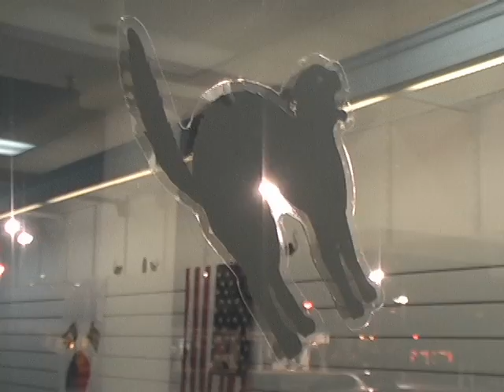Music Ciy Self Defense: A Hapkido Community...by Jen Todd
A feature on Music City Self Defense, a Hapkido Community in Nashville, Tenn.